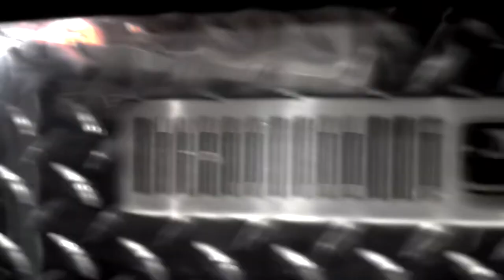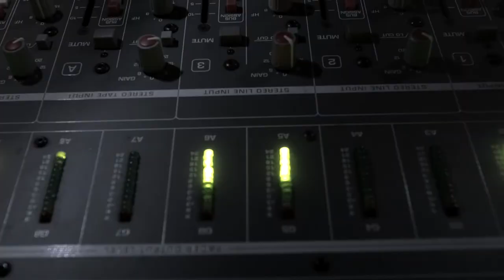Autonomist Ataraxia Music Video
Energy Alchemist Productions